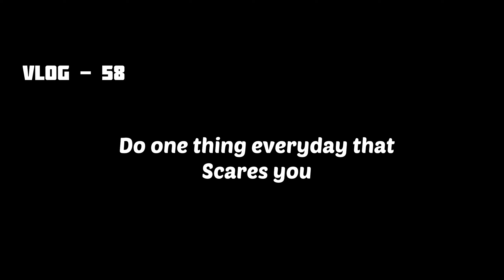KALMANDAVI WATERFALL | ONE OF THE DANGEROUS WATERFALL NEAR MUMBAI | JAWHAR | UNSEEN ROUTE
This waterfall is one of the best but very dangerous specially in the heavy rain. Do not try to jump if it is raining heavily.

This waterfall known as KALMANDAVI WATERFALL. The main route is not opened right now. The reason is Many people tried to go and some of them were dead because this waterfall is very dangerous , force of water is too high when it is heavily raining.

We found some different route to go there but that was full of confusion and risk. So I would suggest not to go by that route, specially in the rainy season.

P.s If You want you can go at your own risk.

Hippies Id - Do follow guys

You can watch other waterfall spots which i have explored -
must watch ( DRONE SHOTS)

Beardbaba’s channel is work in progress ….

My Vlogging accessories :

Go Pro Hero9 black
Go Pro accessories
Go Pro Mic adaptor
Motovlogging Mic
Ulanzi Case
Waterproof cover
Best Mic For Vlogging which I use - sennheiser mke 200

Low budget and best Tripods -

Low budget Vlogging mics :
Boya Collar mic
Boya Vloggin Mic

Best Budget Proteins :
Raw whey Protein
Isolated Raw whey protein

Editing tool - VN App mob application.